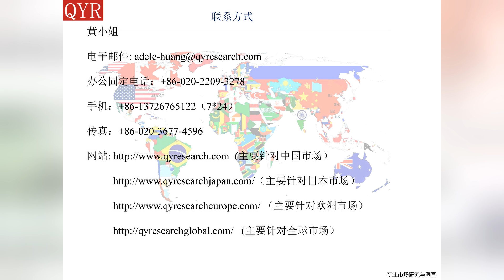2016年中国消毒柜产业研究报告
2016年中国消毒柜产业研究报告是消毒柜专业和深度的研究报告。报告采用产销双线的方式介绍消毒柜产品中国产供销需，价格，成本，收入，利润等详细信息。